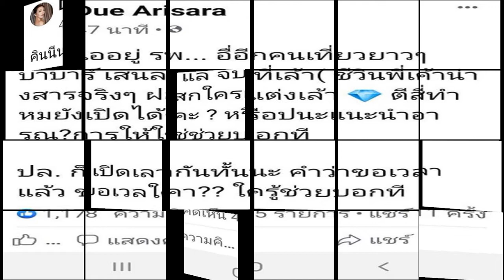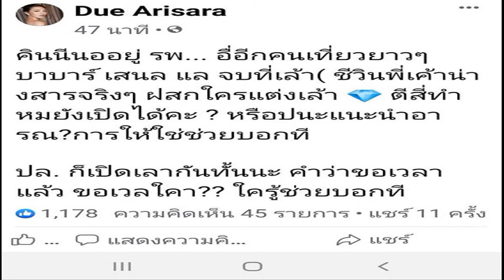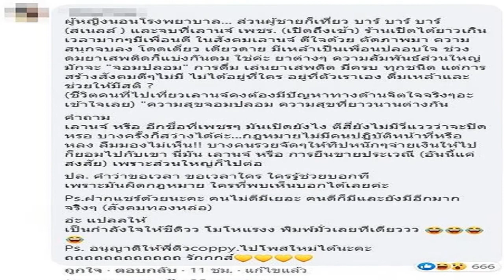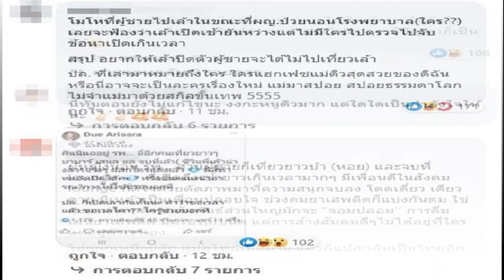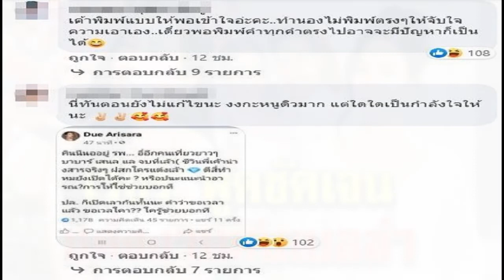เฌอเอม ยืนยันไม่ขอสละสิทธิ์ ให้กองประกวดตัดสินเอง ภาพจาก cheraims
เฌอเอม ยืนยันว่า ไม่มีผู้จัดการจริง ๆ ขอโทษที่สื่อสารผิดพลาด รับว่ารู้จักกับเคนมา 2 ปี ที่ตัดสินใจลงประกวด เพราะอยากลองสิ่งที่แตกต่าง ยืนยันด้วยชีวิตว่าไม่เคยเห็นคีย์เวิร์ดมาก่อน เอมกับเคนไม่ได้สนิทกันแค่หางานให้ ยืนยันว่าไม่เคยได้รับสิทธิพิเศษ เฌอเอมมีปัญหาเรื่องสุขภาพ เพราะใช้สายตามาก เลยไปปรึกษาพี่ปุ้ย ว่าอยากมีคนเข้ามาช่วยดูแล อยากจะให้เคนออกมาเป็นคนดูแลช่วยซัพพอร์ตในฐานะพี่เลี้ยงได้หรือไม่ ซึ่งพอไปคุยผู้ใหญ่ก็รับทราบและไม่ได้พูดอะไร โดยบอกว่าให้พักผ่อน
และทางด้านสาวเฌอเอมก็ได้บอกอีกว่า ปีหน้าคงไม่มาประกวดแล้ว เจอเหตุการณ์นี้ไม่รู้จะไปต่อยังไง ขอจบที่ปีนี้ในเวทีนี้ ปีที่เฌอเอมเป็นตัวของตัวเองจริง ๆ เพราะใส่หมด จากภูมิปัญญาทั้งหมดในชีวิตของเอม ส่วนประเด็นที่มีคนเมาท์ว่าหน้ากล้องกับหลังกล้องไม่เหมือนกันนั้น ให้ถามเพื่อน ๆ ได้ว่าตัวเองเป็นคนอย่างไร แต่อาจมีบ้างที่เหนื่อย ช้า ถ้าเคยทำอะไรที่ทำให้คนในกองขุ่นข้องหมองใจ ก็ขอโทษตรงนี้